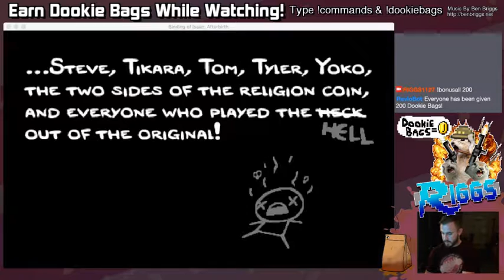The Binding of Isaac: AFTERBIRTH Crazy Run with Cain!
Just a bunch of OP items and then at the end I didn't know the 1 dice block swaps your stuff...NOOB I Know!